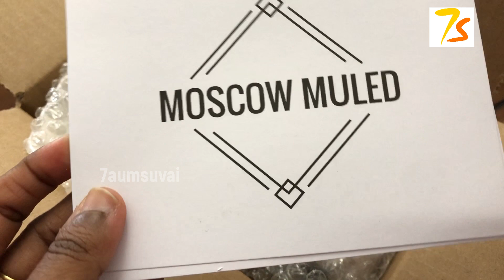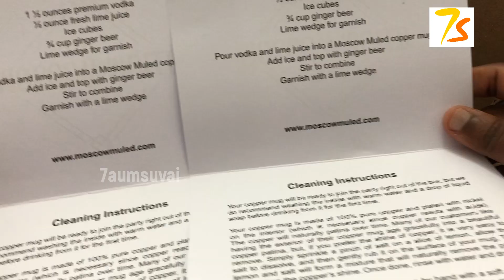Cheers to 100 Videos: Carrot Amla Pomegranate Juice & Copper Mug Review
Who is Moscow Muled?

Recently, I received an email from the company called Moscow Muled, a Vancouver based company, for a review on their product. They are Manufacturers of Handmade Copper Mugs. The finest quality copper mugs are handcrafted and hammered with care. Also, these copper mugs are made of 100% pure copper and plated with nickel on the interior, which is necessary since copper reacts with acids. Many copper mugs, you see in the market are not lined with nickel. Therefore acidic fluids used in your drink would immediately react with the copper. That leads to copper ingestion and a negative impact on your body.

Package:

As promised in the email, they have sent me free Copper Mugs from Vancouver to Brampton. The package was nicely packed and received in perfect condition. Thank you, Jessica, for these beautiful copper mugs.

Quality of the product:

Moscow Muled mugs / Copper mugs are stylish, attractive, safe to drink (because of Nickel coating) and durable. Handles are very sturdy and comfortable to hold. It is a pleasure to welcome these beautiful copper mugs to 7s kitchen/7aumsuvai.

How to care:

Copper mugs should be cleaned using a soft cloth and avoid using harsh scrubbing pads or a dishwasher. You can clean the interior of the copper mugs after each use with warm water and a drop of liquid soap, then rinse and dry it well. You can also use lemon and salt for better cleaning.

How much it cost?

Moscow Muled mugs are reasonably priced. You can visit their site for more details.

How to reach them:

Company name : Moscow Muled

Product type: Copper mugs

Available on Instagram, Facebook, Twitter, and Pinterest with the handle @moscowmuled and hashtag

What to serve:

You can serve Cocktails, Mocktails, Iced tea or any other cold drinks. I don't recommend using the mug for hot drinks like coffee or tea. It will heat up really fast and burn you. So these mugs are best for cold drinks. I had prepared a healthy juice with carrot, amla, and pomegranate and served it in these beautiful copper mugs. Recipes are as follows:

The Carrot Amla Pomegranate Juice recipe is a power packed drink that can be served along with breakfast or even as a drink during the day. All the ingredients used in this recipe are packed with a lot of nutrients and health benefits.

Amla: It is a great source of Vitamin C. It purifies blood, is good for hair and helps to lose weight. It also cures sore throat and cold. It has immense health benefits, so eat atleast 1 amla per day.

Carrot: It is a great source of Vitamin A, minerals, and fiber. Vitamin A in carrots help to  prevent vision loss.

Pomegranate: Pomegranate juice contains higher levels of antioxidants than most other fruit juices. In addition to Vitamin C and Vitamin E, pomegranate juice is a good source of folate, potassium, and Vitamin K.

Try this healthy and tasty juice recipe at home and keep yourself energized throughout the day!

Ingredients:

Serves 3
    3 small – Carrots
 ◾2 big – Amla / Gooseberry / Nellikkai
 ◾1 cup – Pomegranate seeds
 ◾1/2 inch – Ginger
 ◾Pinch of pink salt / Himalayan
 ◾Honey to taste
 ◾Water as needed
 ◾Mint leaves for serving
 ◾Ice cubes for serving

Preparation method:
  1.Dice the carrots and chop the amla(remove seeds), keep it ready. In a blender, add diced carrots, chopped amla and ginger and pomegranate seeds. Blend it thoroughly by adding enough water (I added around 1 to 1 1/2 cup of water) to a smooth mixture.
2.Strain the juice using a strainer and squeeze the juice out. If needed add more water to taste. Now add pinch of pink salt and honey to taste, mix well thoroughly.
3.Add enough Ice cubes and mint leaves to the serving glasses (I am using Moscow Muled – Copper mugs to serve). Pour the juice over the ice and serve cold!

Note:
•You may increase or decrease the quantity of honey as per your taste.
•You may add enough water to the juice as per your taste.